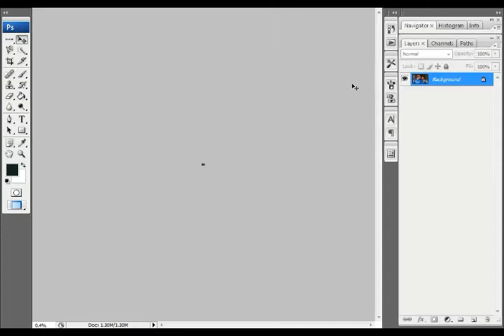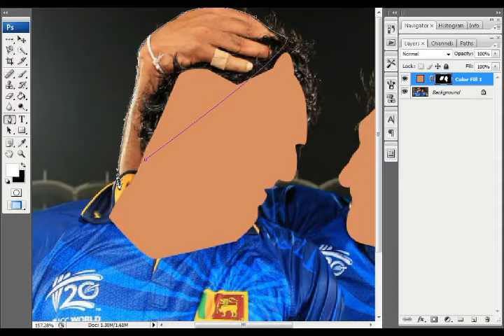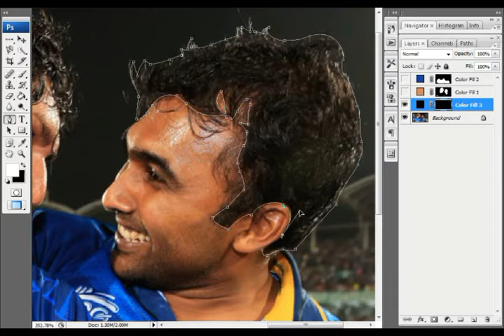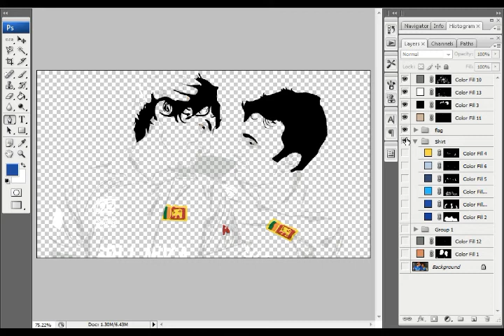Kumar Sangakkara and Mahela Jayawardana #10 Paint Art